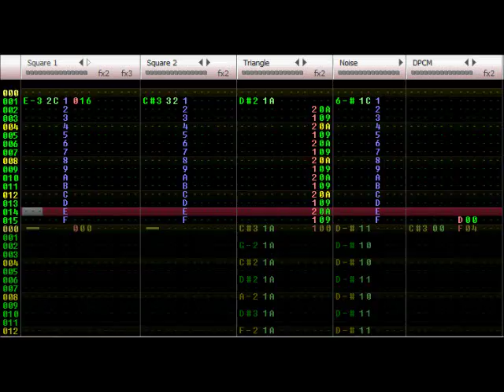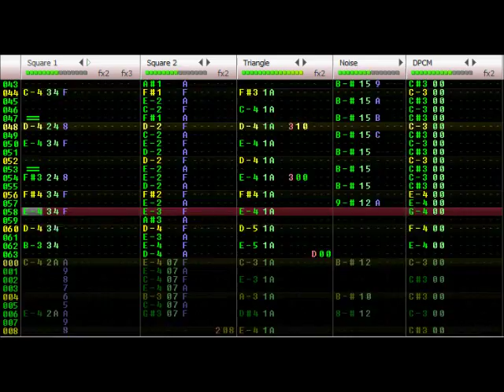Action 53 - Famicompo 8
Hey. This is my entry for Famicompo VIII. Ranked 9th.